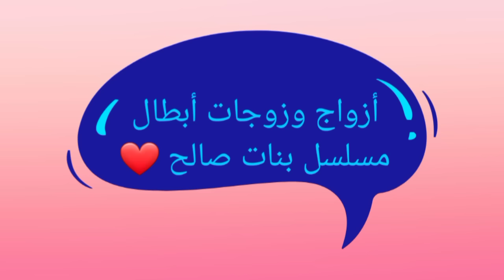تعرف على أزواج وزوجات أبطال مسلسل بنات صالح 😍- أسماءهم وأعمارهم الحقيقية 😍❤